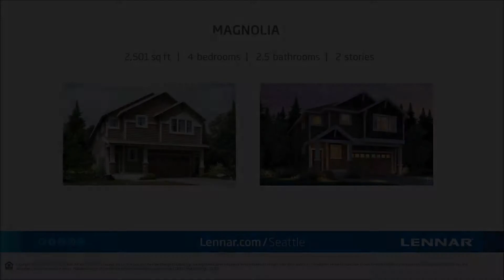The Magnolia at Cedar Creek Park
Welcome to The Magnolia at Cedar Creek Park in Covington, WA! This home is both cozy and spacious, with ample space and convenience built-in to elevate your lifestyle.